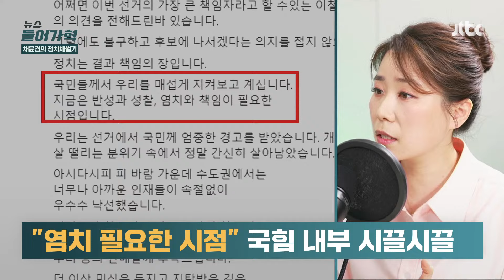홍준표 "패장이 나와서 설쳐...원내대표 돌고 돌아 이철규? | 뉴스들어가혁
오는 3일 예정됐던 국민의힘 차기 원내대표 선거가 인물난 끝에 일주일 뒤로 연기됐습니다. 친윤(친윤석열)계 핵심인 이철규 의원 출마 가능성에 당내 반발은 걷잡을 수 없이 확산하는 분위기입니다. 서울 송파을에서 재선에 성공한 배현진 의원은 페이스북에서 이 의원을 겨냥해 "불출마 선언하실 것을 촉구한다"고 밝혔습니다. 3선 이상 중진 의원들을 향해서는 "어려운 길이라며 서로 사양 마시고 적극 나서주실 것을 부탁드린다"고 호소했습니다.